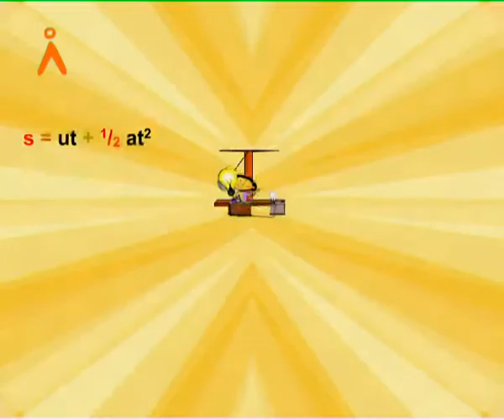Downhill Race (Kannada)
Agastya International Foundation - Illustration of Down Hill Race at Discovery Centre